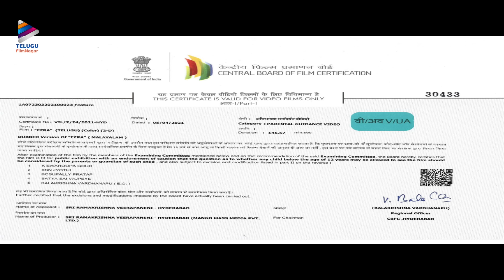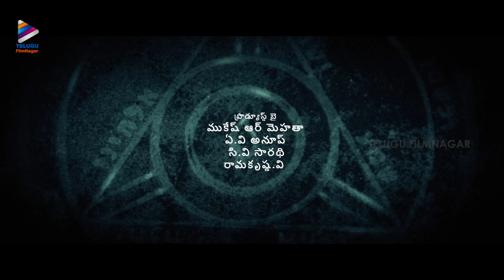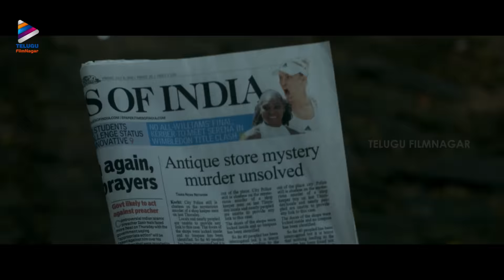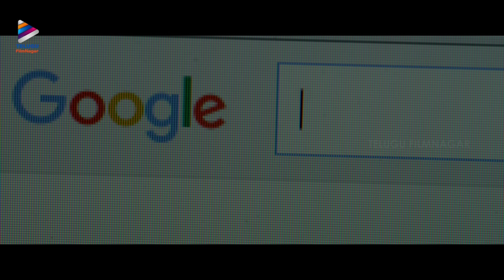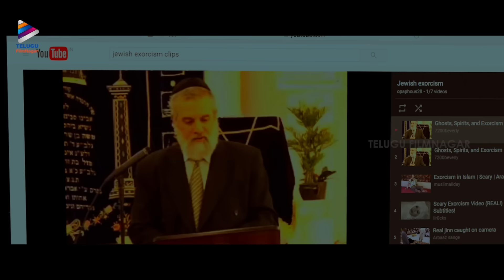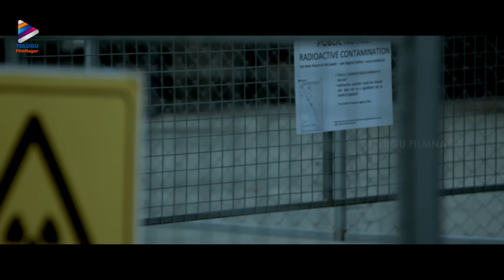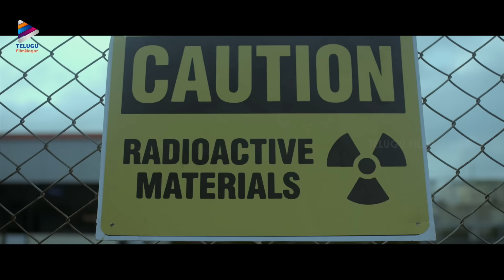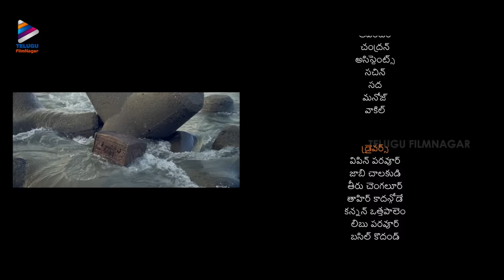Ezra Latest Telugu Full Movie 4K | Prithviraj | Priya Anand | Tovino Thomas | Telugu New Movies 2022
Ezra Latest Telugu Full Movie 4K on Telugu FilmNagar. Ezra Latest Telugu Horror Movie Starring Prithviraj Sukumaran, Priya Anand and Tovino Thomas. Directed by Jay K. Produced by AV Anoop, Mukesh R Mehta and CV Sarathy. Music by Rahul Raj and Sushin Shyam.

Ezra Telugu Movie is the Telugu dubbed version of a Malayalam supernatural horror thriller film Ezra.

Synopsis:
A young couple Prithivraj Sukumar and Priya Anand shift from Mumbai to Kochi and makes one of the oldest villas their home. They bring an antique Jewish box into her home, unaware that the box contains the ghost of Abraham Ezra. How things turn henceforth forms the rest of the story.